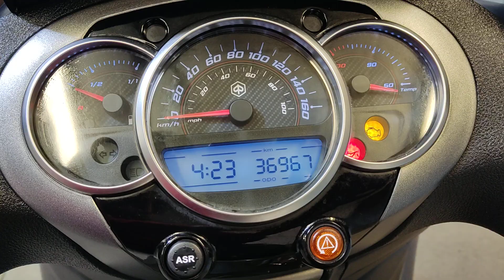Piaggio Beverly 300 S ABS ASR E4 anno 03/2021 Km 36.000